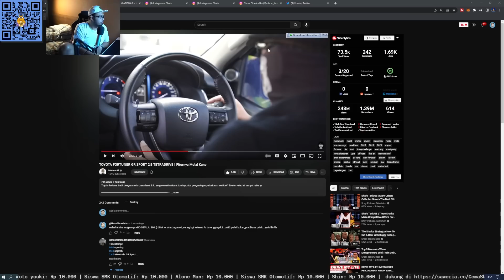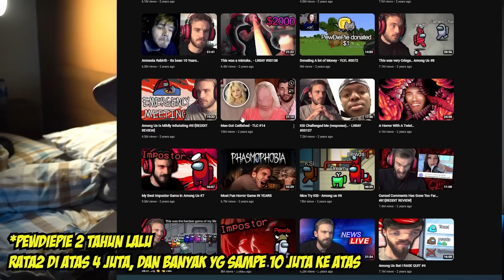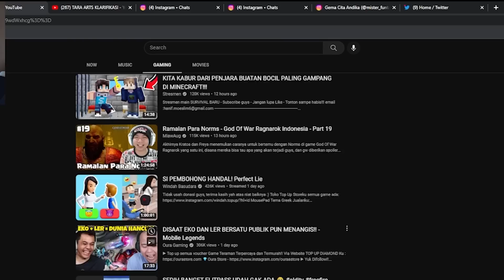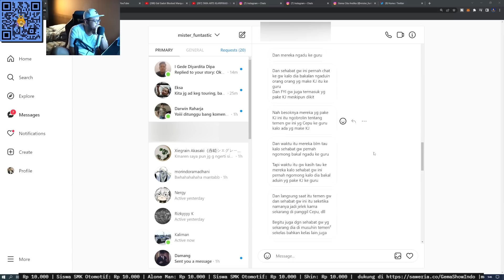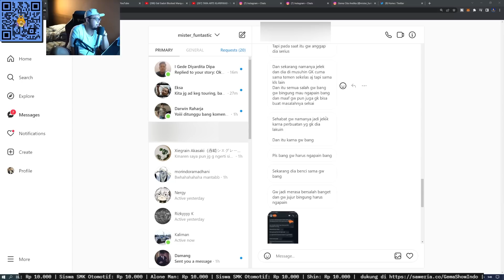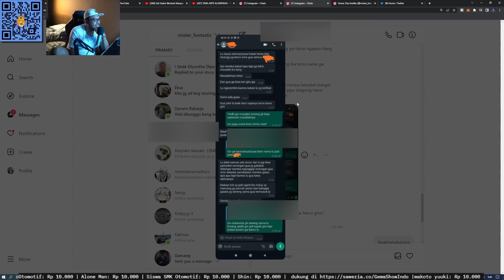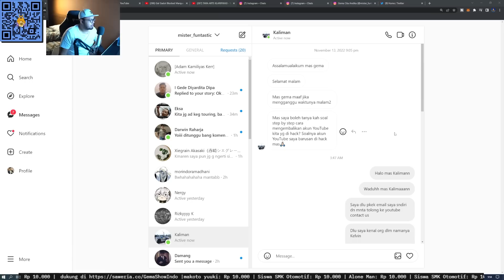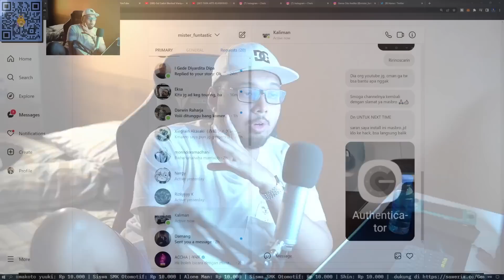Tara Arts KENA HACK LAGI?! - Ngobrol & Comment REBORN! (60)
GEELLAAAA ni acara dah punah, tiba2 hidup lagi yekan!! hahahaha kangen jga bkin2 kyk gini, tiap minggu skali lah!

Follow gw juga di :
FOLLOW TWITTER GW! : @GemaShowIndo